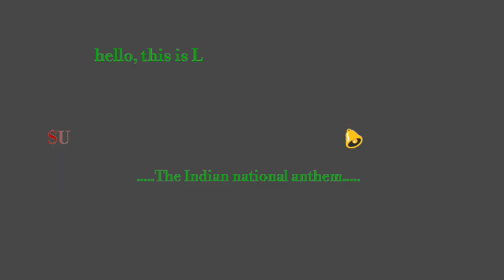India national anthem....."Jana Gana Mana"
Jana Gana Mana is the national anthem of India. It was originally composed as Bharoto Bhagyo Bidhata in Bengali by poet Rabindranath Tagore.The first stanza of the song Bharoto Bhagyo Bidhata was adopted by the Constituent Assembly of India as the National Anthem on 24 January 1950. A formal rendition of the national anthem takes approximately fifty-two seconds. A shortened version consisting of the first and last lines (and taking about 20 seconds to play) is also staged occasionally. It was first publicly sung on 27 December 1911 at the Calcutta (now, Kolkata) Session of the Indian National Congress.

                        -: Lyrics:-

जन-गण-मन अधिनायक जय हे, भारत भाग्य विधाता ।
पंजाब-सिन्धु-गुजरात-मराठा, द्राविड़-उत्कल-बंग
विंध्य हिमाचल यमुना गंगा, उच्छल जलधि तरंग
तब शुभ नामे जागे, तब शुभ आशिष मांगे
गाहे तब जय गाथा ।
जन-गण-मंगलदायक जय हे, भारत भाग्य विधाता ।
जय हे, जय हे, जय हे, जय जय जय जय हे ।

Jana-gana-mana-adhinayaka jaya he Bharata-bhagya-vidhata
Panjaba-Sindhu-Gujarata-MarathaDravida-Utkala-Banga
Vindhya-Himachala-Yamuna-Gangauchchala-jaladhi-taranga
Tava Subha name jage, tava subha asisa mage,
gahe tava jaya-gatha.
Jana-gana-mangala-dayaka jaya he Bharata-bhagya-vidhata.
Jaya he, Jaya he, Jaya he, jaya jaya jaya jaya he.